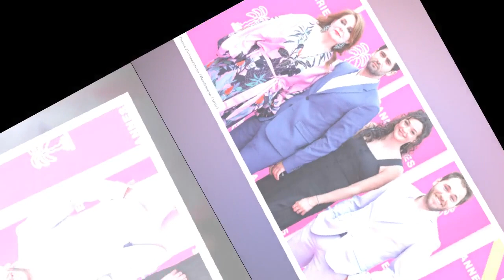Demain nous appartient : une des actrices phares quitte soudainement la série